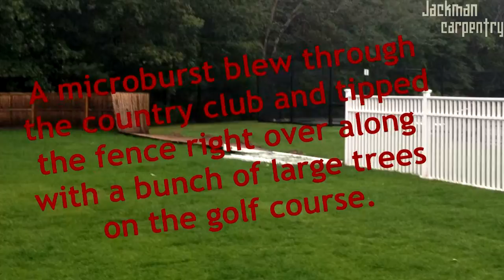Fence Weather Damage Repair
Details! ▼

A microburst blew through the country club and tipped the fence right over along with a bunch of large trees on the golf course. Let's make sure that doesn't happen again!

________CREDITS & PROJECT SPECIFIC LINK________
■ More project photos: Coming soon